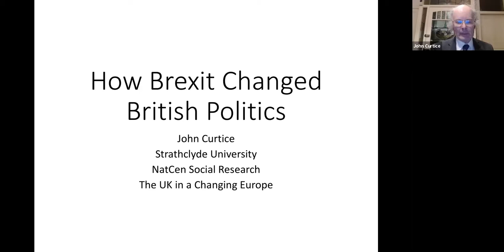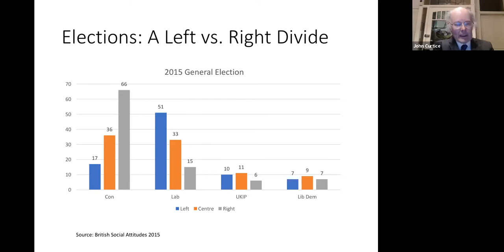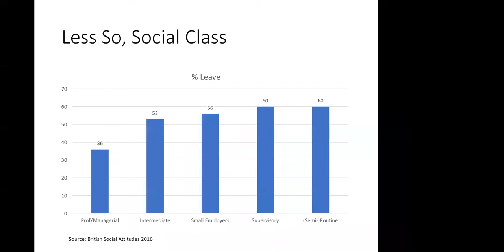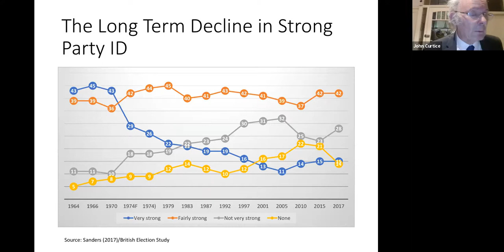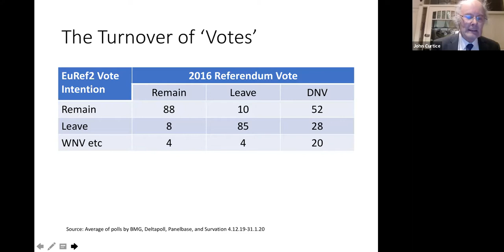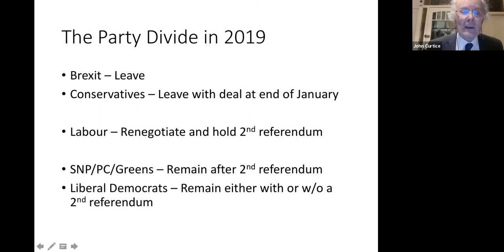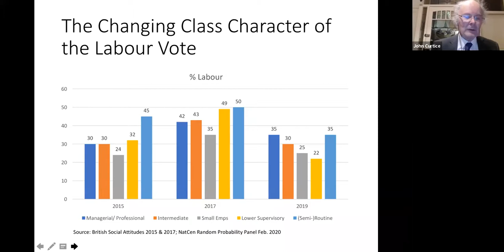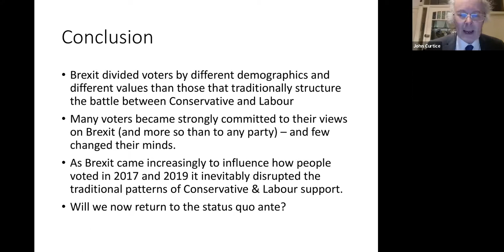Sir John Curtice: How Brexit has Reshaped British Politics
The Wilberforce Society are excited to release our recent talk and Q&A with leading British political scientist and polling expert, Sir John Curtice.

Professor Sir John Curtice is currently Professor of Politics at the University of Strathclyde. He serves as President of the British Polling Council, and is a Senior Research Fellow at the National Centre for Social Research. He is perhaps best known for his contributions to the BBC’s televised election coverage, which has included covering 10 General Elections, 6 Scottish Parliament elections, 5 referendums and 29 local elections. He was knighted in the 2018 New Year’s Honours for services to the social sciences and politics, and is a Fellow of the British Academy, the Royal Society of Arts and the Royal Society of Edinburgh.

The Wilberforce Society is an independent student think tank based out of the University of Cambridge. We regularly host events, talks and panels so keep an eye out for future videos!